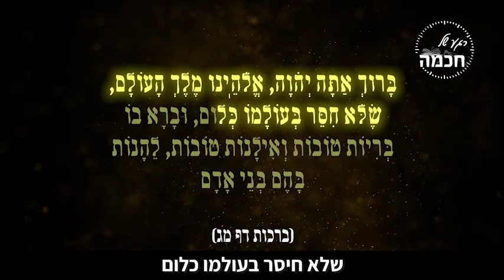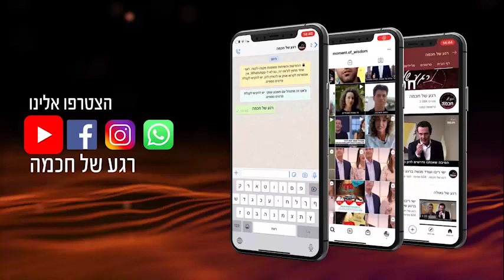ברכת האילנות - כמה טוב ה' וכמה הוא אוהב אותנו | הרב שמואל אליהו | ר"ח ניסן תשפ"א